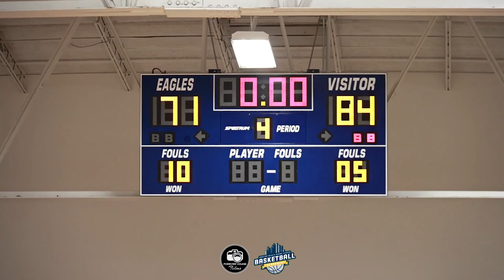Concordia Lutheran HS vs Westbury Christian HS | Houston Private School Classic - Game Recap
Houston Private School Classic
Concordia Lutheran HS vs Westbury Christian HS